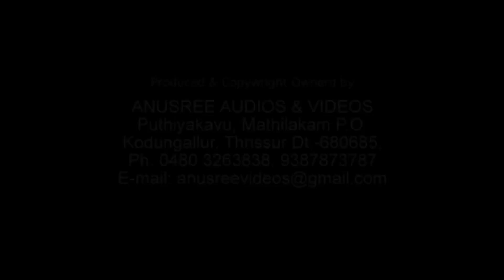Devaki Attukal Amma Devotional Songs Malayalam Hindu Devotional Songs Malayalam 2017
Attukal Amma Devotional Songs Meera Nandan 2017